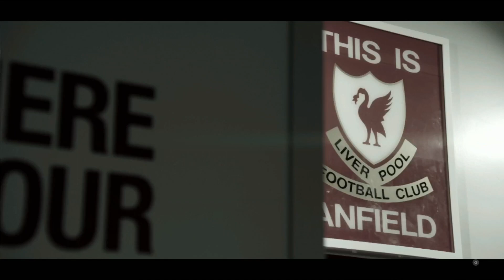Premier League: Endgame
The real Game of Thrones.